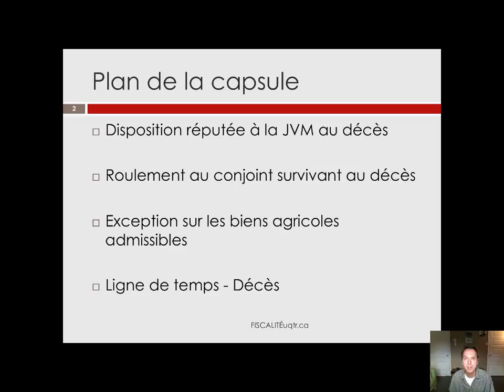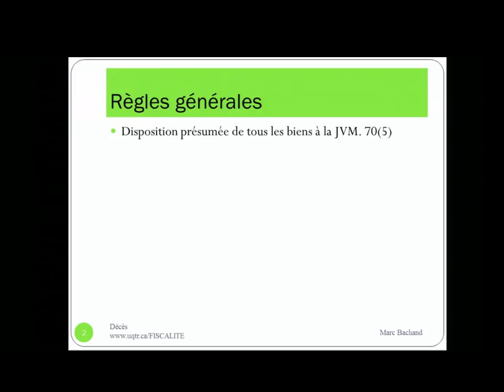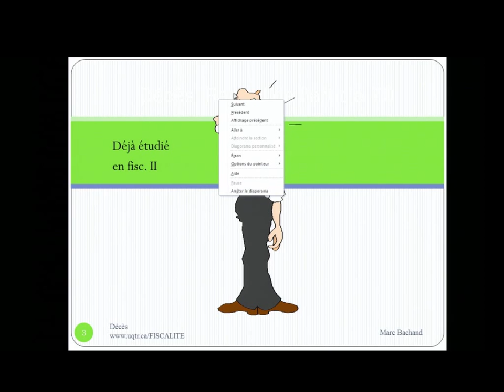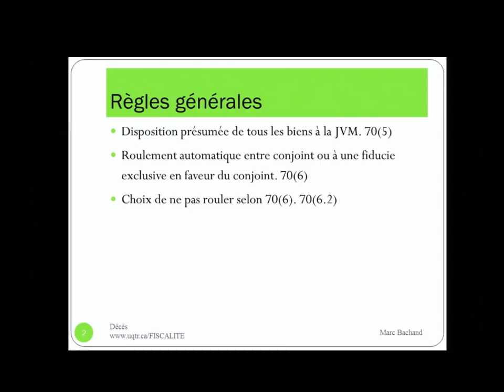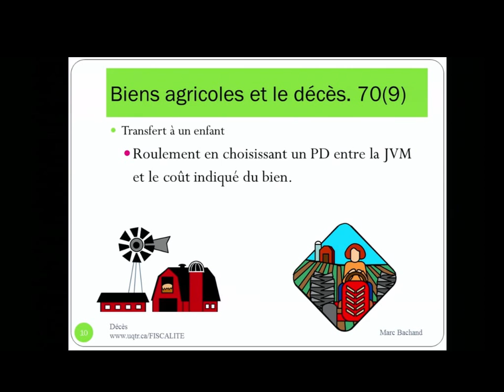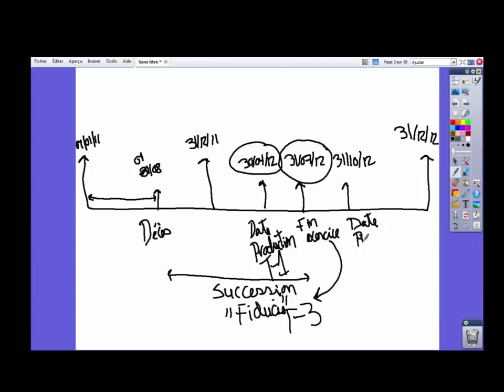Impôt et le décès - Règles de base